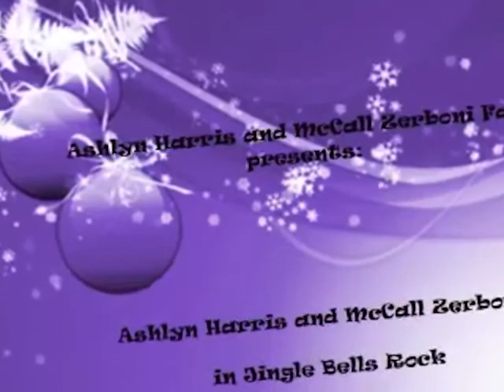McCall Zerboni & Ashlyn Harris in: JINGLE BELL ROCK! .mp4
Merry Christmas and Happy Holidays to all McCall Zerboni and Ashlyn Harris Fans